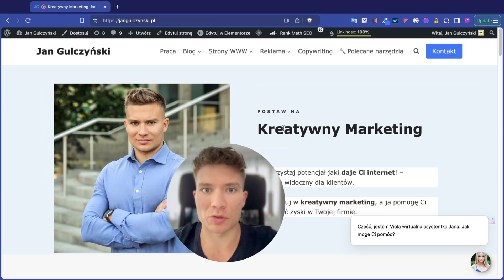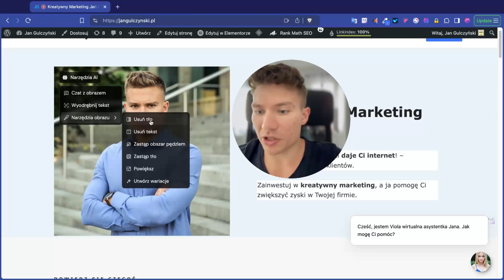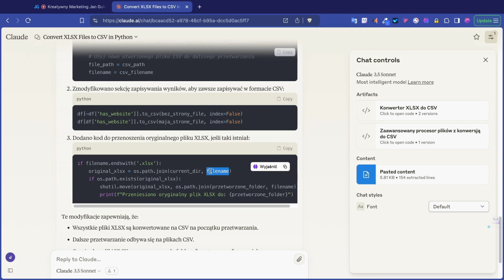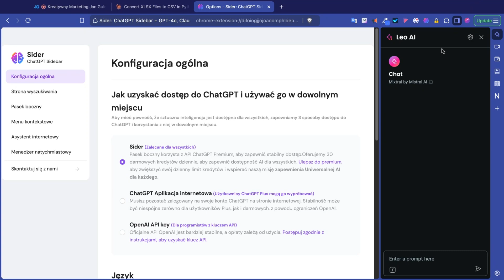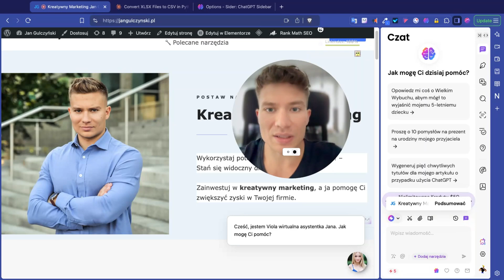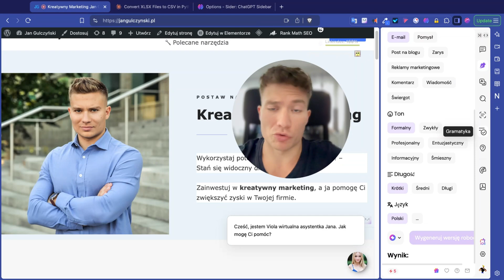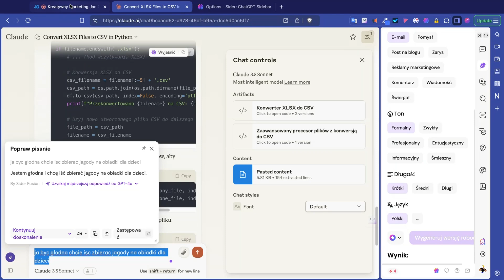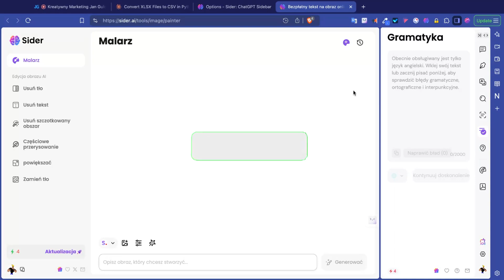Wtyczka AI do Chrome, Która Rozwiązuje Problemy, O Których Nawet Nie Wiedziałeś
Sider to wtyczka AI do chrome, która zmienia sposób, w jaki korzystasz z internetu. Dzięki niej możesz szybko podsumowywać filmy na YouTube, wchodzić w interakcje z obrazami, poprawiać gramatykę i wiele więcej. Jest to idealne narzędzie dla każdego, kto chce zoptymalizować swoje działania w sieci i zaoszczędzić czas. Zainstaluj Sider już dziś i zobacz, jak AI może uprościć Twoje życie!

⏱️Znaczniki czasowe⏱️
0:00 - Wstęp
0:36 - Dlaczego warto mieć w AI w przeglądarce
1:17 - AI do obsługi obrazów
2:44 - Sztuczna inteligencja wspierająca kod programu
4:46 - AI w przeglądarce - rozszerzenie do chrome
7:08 - Sztuczna inteligencja dla twórców

🛡️ Opieka Wordpress - Twoja strona zawsze aktualna!

👉 janek.g

To wideo jest dla Ciebie jeśli:
- używasz chrome
- chcesz dodać AI do przeglądarki
- mieć asystenta AI w przeglądarce, który towarzyszy Ci na każdym kroku
- korzystasz z YouTube
- piszesz maile
- tworzysz treści
- korzystasz z przeglądarki brave

Sztuczna inteligencja Ci w tym pomoże!